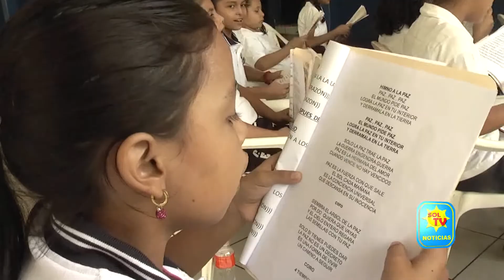CORO ESTUDIANTIL SE PREPARA PARA CERTAMEN